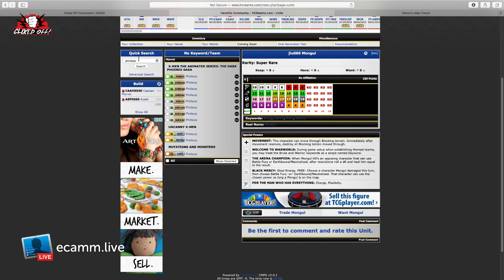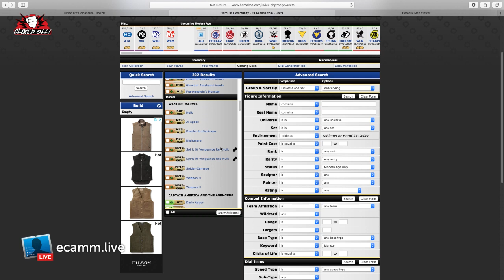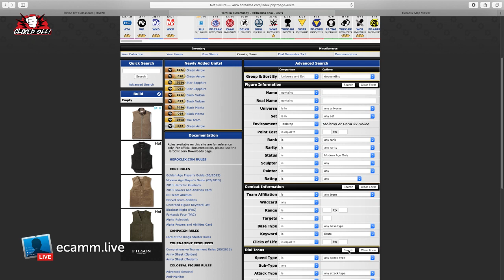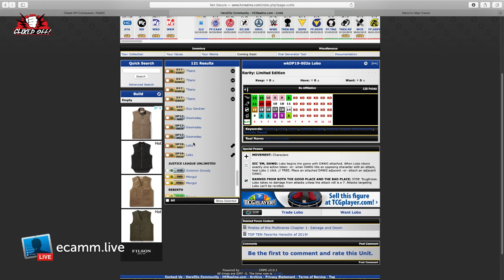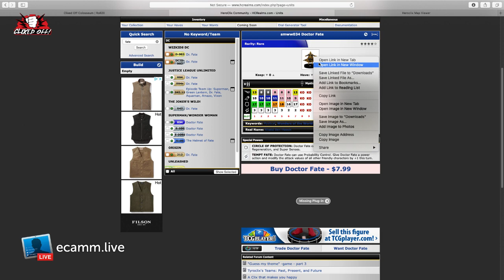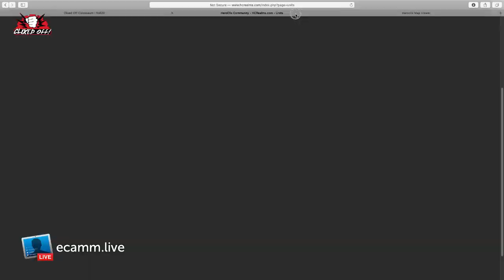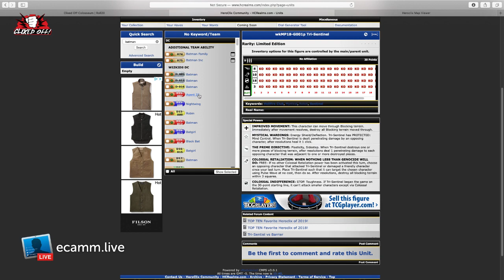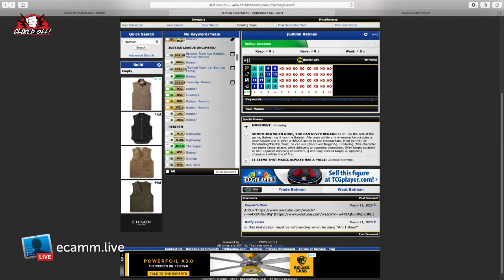Exploiting Ancient Hold - Heroclix Strategy and Tatics